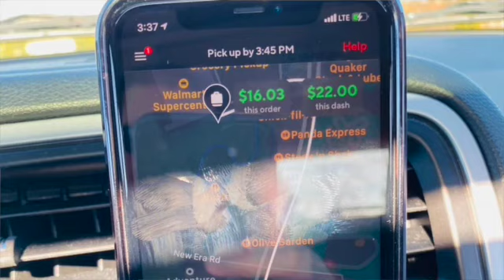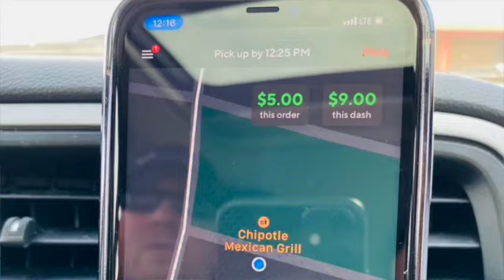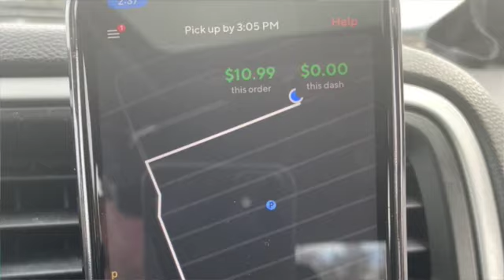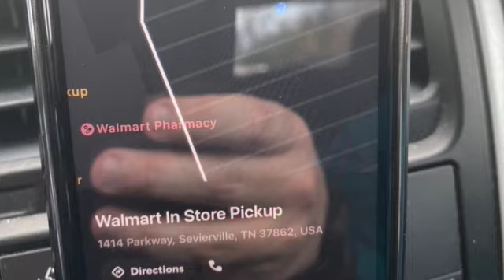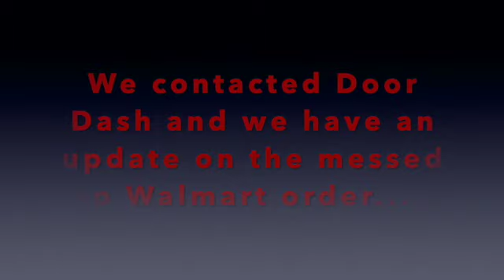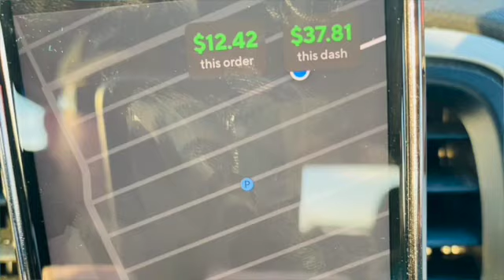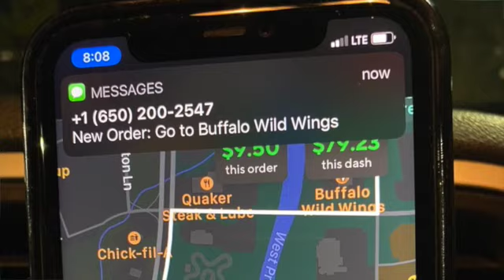Door Dashing in Sevierville, TN - We came across a messed up Walmart order and we rant about it.....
We did Door Dash and we had a messed up Walmart order and we ranted about it. The order took over an hour and never made it to the customer. watch and see why.